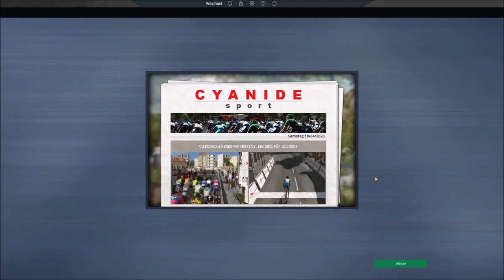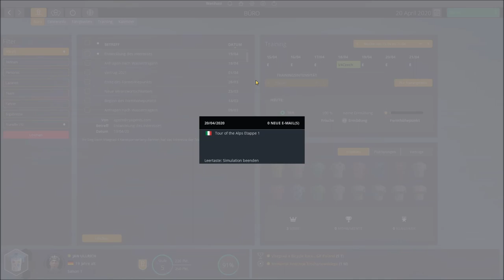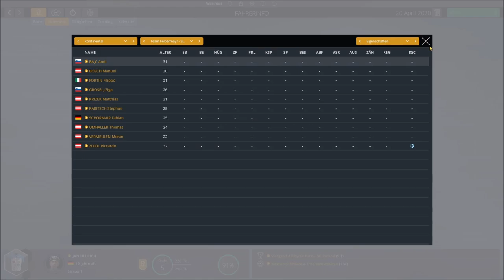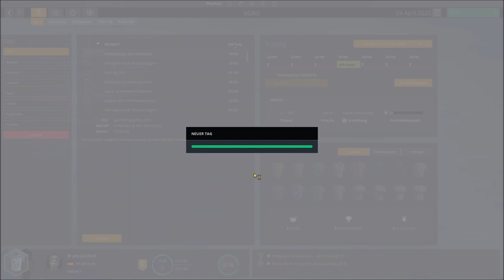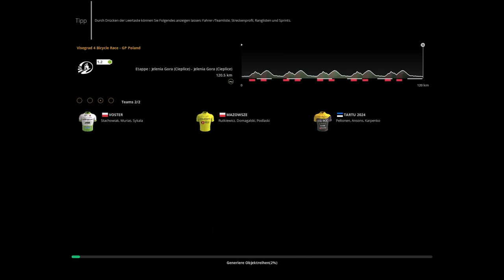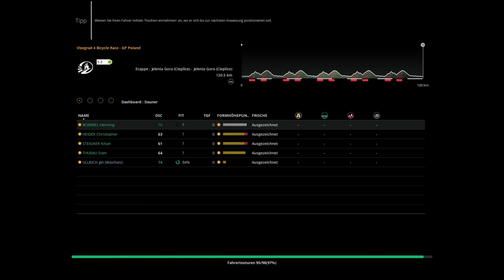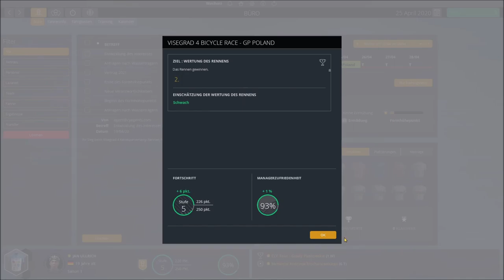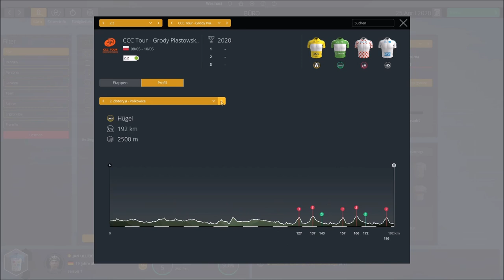Pro Cyclist JAN ULLRICH Bike Aid als beste Helfer! Radsport Manager 19